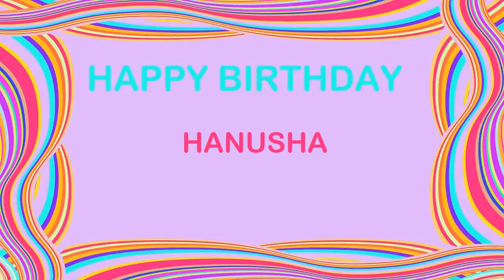Hanusha Birthday Postcards & Postales